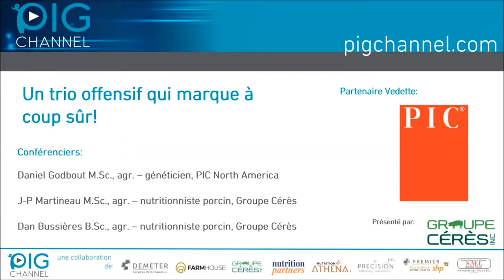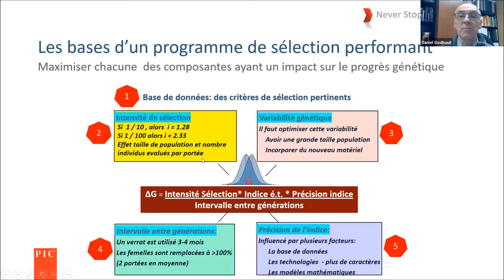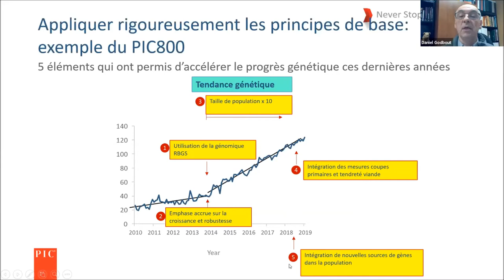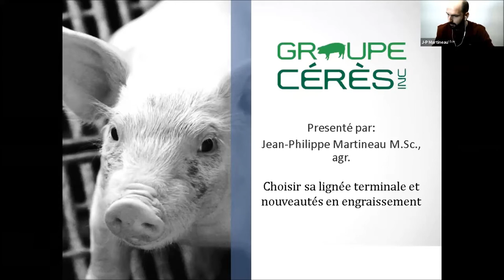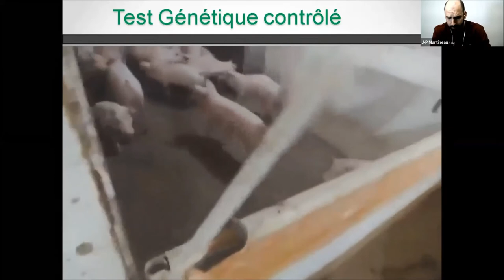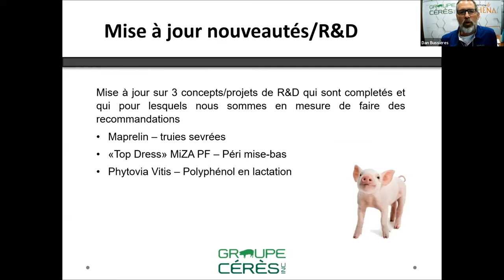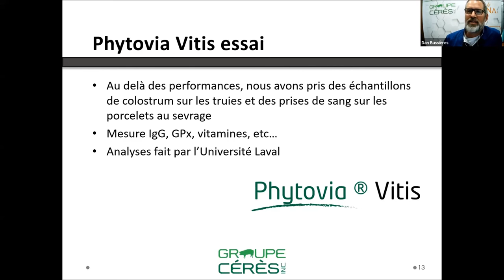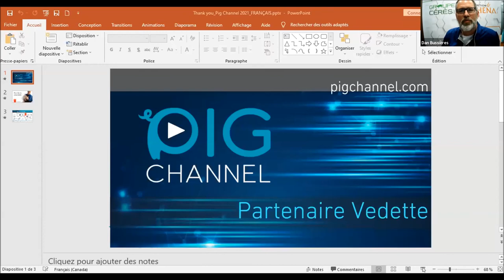Pig Channel - Un trio qui marque à coup sûr 30 avril 2021 présenté par Groupe Cérès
Trois conférenciers réputés discutent de nouveautés en engraissement, de stratégies en maternité et de l'importance des lignées terminales. Jean-Philippe Martineau et Dan Bussières, tous deux nutritionnistes porcins pour Groupe Cérès inc. et Nutrition Athéna inc.